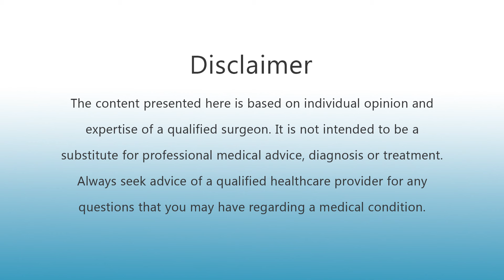Causes of Piles & Treatment by Dr. Praveen Koduru | Sree Nandaka Laparoscopy Centre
Piles or Haemorrhoids are swollen or inflamed blood vessels in and around the rectal canal. What are the symptoms, causes and treatment options? Laparoscopic surgeon Dr. Praveen Koduru explains the causes behind this discomfort like - dehydration, constipation, prolonged toilet time, the impact of social media, and many more.

00:00 - Introduction
00:39 - What is Piles?
00:49 - Important Causes of Piles/Haemorrhoids
02:22 - Conclusion

📍 3-100/770, Jayabheri park, Behind Big Bazaar Kompally, Hyderabad - 500014
About Dr. Praveen Koduru

Currently serving as a Senior Consultant Laparoscopic and Laser Surgeon at Sree Nandaka Laparoscopy Centre in Kompally, Dr. Koduru previously contributed his expertise as a Consultant General and Laparoscopic Surgeon at prestigious institutions like Apollo Hospital in Secunderabad and Basant Sahani Hospital.

Dr. Koduru's dedication to education is evident through his five-year tenure as an Assistant Professor of Surgery at MGMH Warangal. His major areas of expertise include hernias, appendectomy, cholecystectomy, and surgeries related to piles, fistula, and gynecology. With a remarkable track record, he has successfully performed over 40,000+ laparoscopic surgeries.

As a member of esteemed organizations such as ASI and IAGES, Dr. Koduru actively contributes to the medical community. He has conducted live operative workshops on hernia surgery and laser proctology at Sree Nandaka Laparoscopy Centre and serves as a guest operating faculty at numerous live surgery workshops, showcasing his commitment to advancing surgical knowledge and techniques.